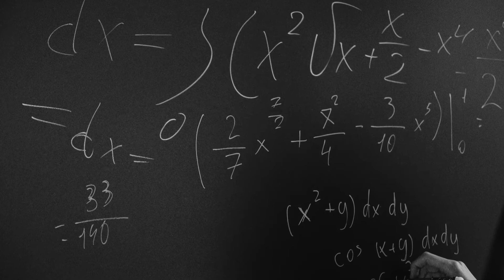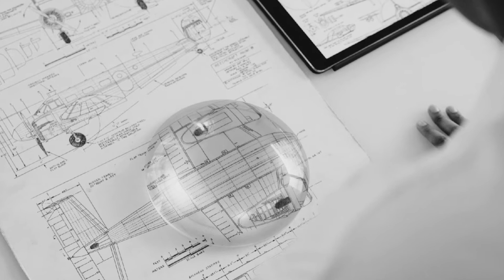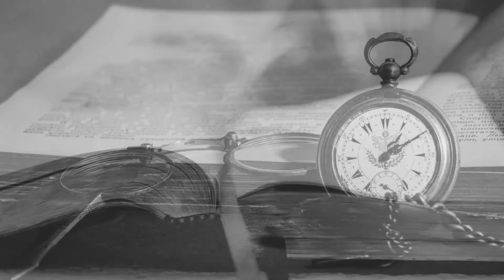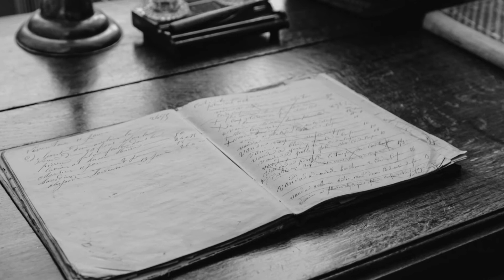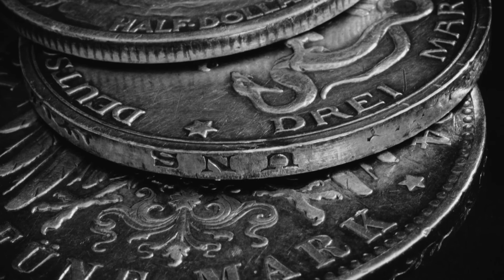Sir Isaac Newton Biography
Buy some biographies :

Buy some history books :

Buy some books:

Buy some ebooks :

Buy some study materials :

Kindle paper white :

Study lamp